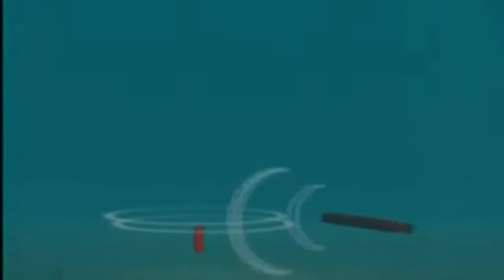DRDO Submarine Launch Acoustic Torpedo Countermeasure and Decoy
Drdo NSTL submarine Launch Decoy Manufactured By Bharat Dynamics Limited, DRDO acoustic torpedo countermeasure jammers and decoys meant for the Russian Kilo Class, German Type 209 class & Indian Nuclear Arihant Submarine, work by mimicking like a target ship with echo repeat, Jammer and mixed, can deploy in single-shot or salvo modes.